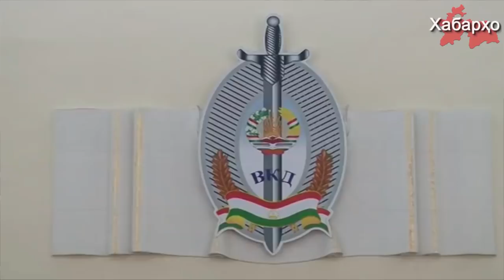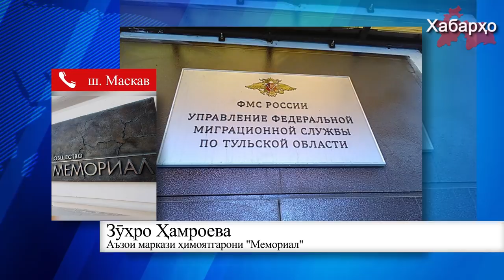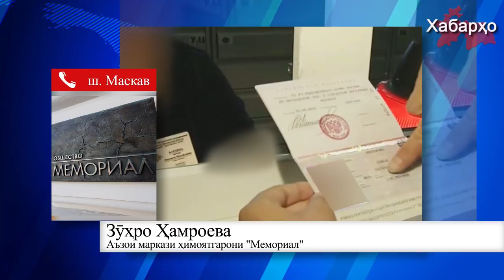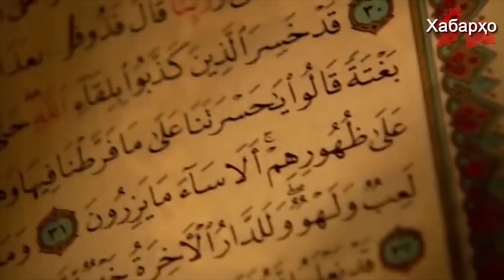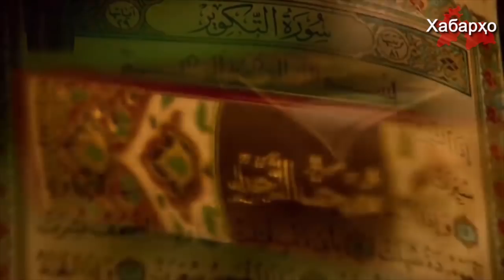Хабарҳои Тоҷикистон ва Осиёи Марказӣ 14.12.2018 (اخبار تاجیکستان) (HD)